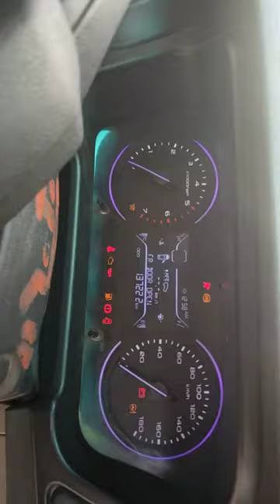Mahindra marazzo meter & wiring fault